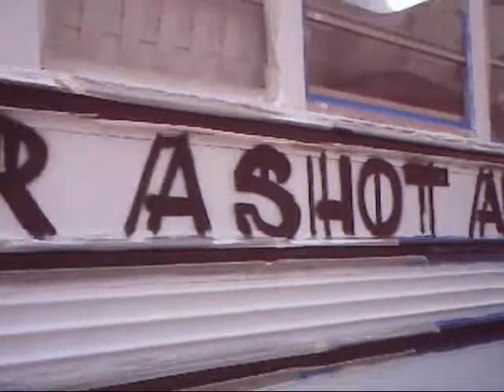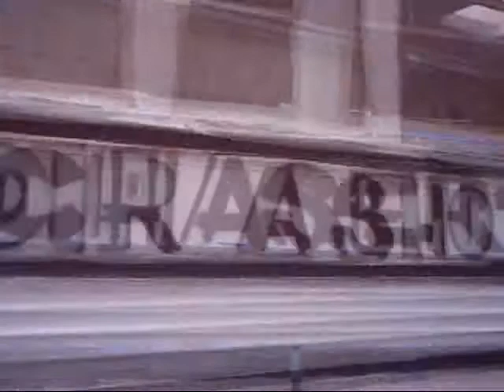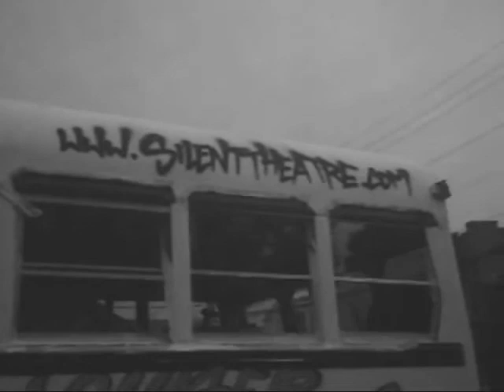Silent Theatre: Painting the Bus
This is a video I put together of shots I took while we were painting the bus that Silent Theatre will take to New York in August.